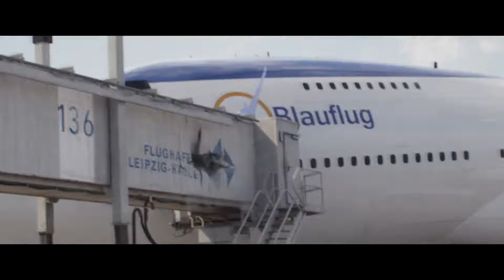Time Stark vs Time Cap | Batalha no Aeroporto | Capitão América: Guerra Civil | Clipe do Filme HD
SINOPSE

Depois do ataque de Ultron, os políticos decidem controlar os Vingadores, já que suas ações afetam toda a humanidade. A decisão coloca o Capitão América em rota de colisão com o Homem de Ferro.